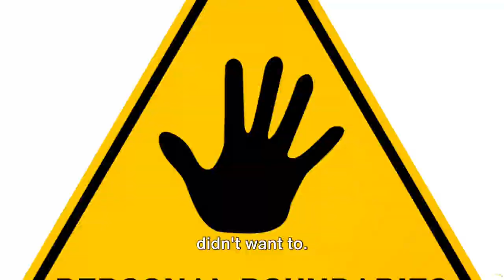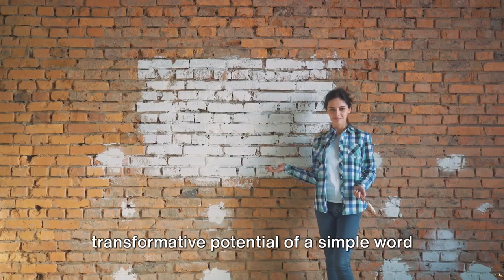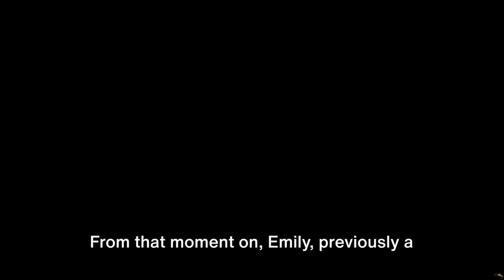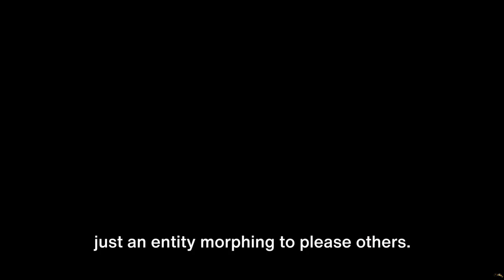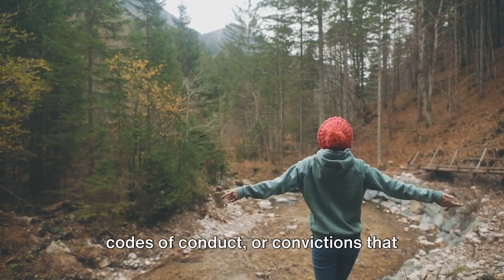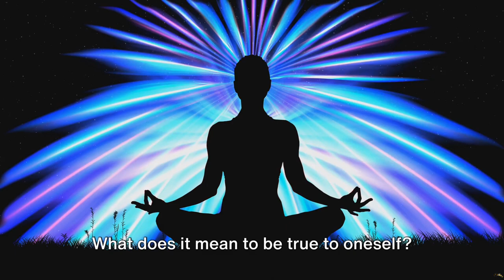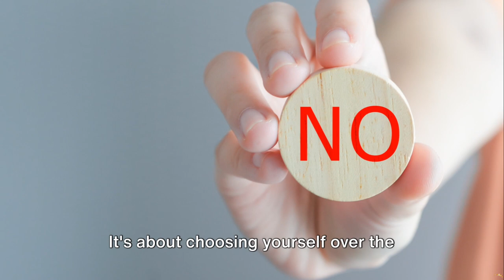How to Learn to Say No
In this video, the power to say no when you truly mean it! We invite you to embark on a life-changing journey with us as we explore the transformative power of saying NO and establishing healthy boundaries. In a world where we often compromise our well-being to meet societal expectations, it's time to prioritize self-care and emotional stability and learn how to set boundaries.
Join us to understand the impact of voicing your 'no' and how to set boundaries—it's not just about disagreement, but about affirming your beliefs, setting boundaries, and asserting your autonomy. We challenge the fear of rejection and conflict, viewing 'no' as an act of self-love, not defiance.

OUTLINE:
Key moments
00:00:00 Introduction
00:02:52 Emily's People-Pleasing Cycle
00:04:06 Emily's Wake-Up Call
00:05:18 Emily's Decision to Change
00:08:19 Being True to Oneself
00:11:00 The Power of Saying 'No'
00:12:13 Setting Boundaries
00:14:49 Emily's Transformation
00:17:14 Summary
00:18:49 Conclusion
00:21:45 Engaging with You